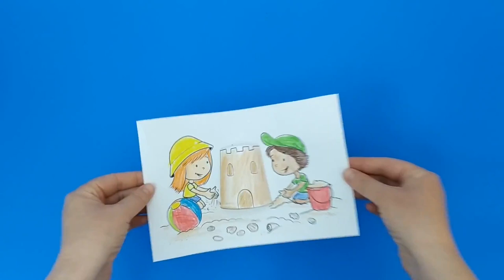Kids Building Sandcastle Craft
- Crayons
- Scissors
- Glue